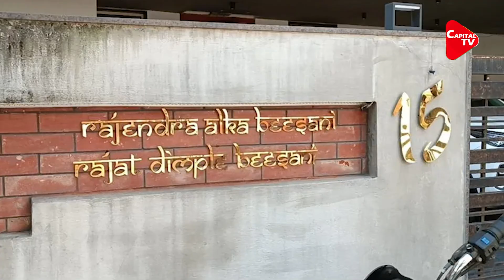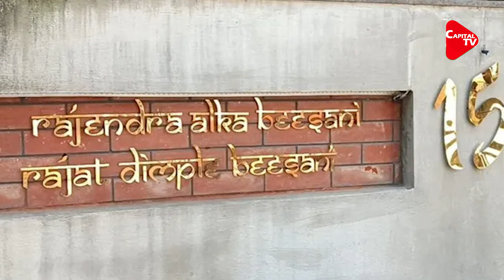4 Crore Cash Seized The House Of Real Estate Businessman In IT Red | Capital TV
The income tax raid continues for the second day at the locations of real estate traders of Indore, the financial capital of Madhya Pradesh. The Income Tax Department started an investigation against 8 businessmen associated with real estate businessman Tinu Sanghvi.